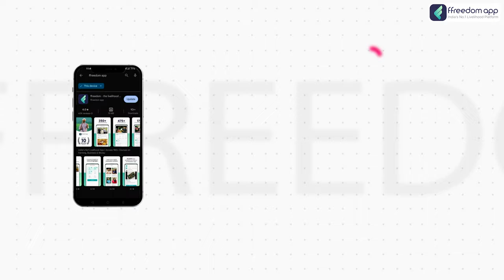Sheep & Goat Farming Course Trailer in English | ffreedom app